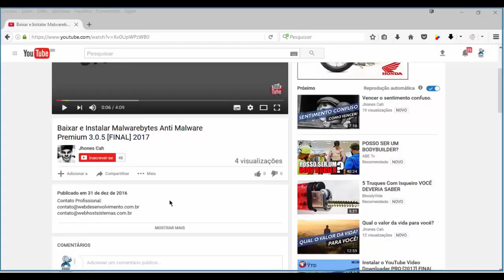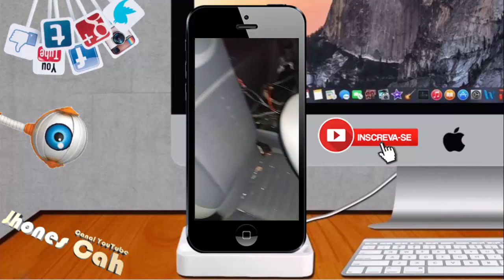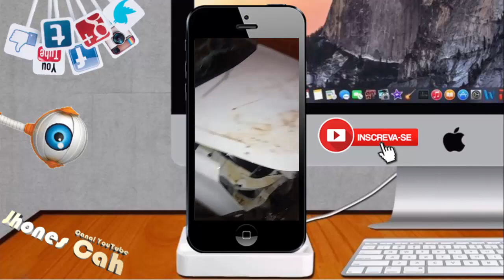ACIDENTE AGILE - 05/06/2017 | PORTO FELIZ/SP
Se você gostou desse vídeo deixe. um "👊" em agradecimento.

👤Marque uma pessoa para ver essa mensagem!!
🔔Ative as notificações
👍Curta e compartilhe a vontade !

Acompanhe os próximos conteúdos
Siga ➡️ @jhonescah ⬅️

🔻 Você ainda não tem um site? está perdendo de vender. 👇 Hospedagem de Site PRO!